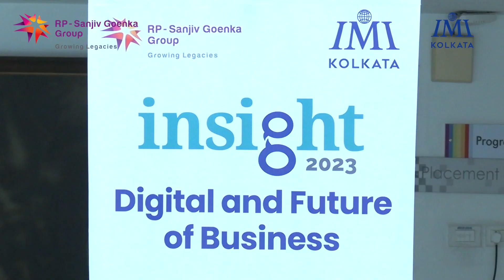Prof. Rachana Chattopadhyay | Dean - Academics | IMI Kolkata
Join us on this enlightening journey towards leadership and excellence!
Professor Rachana Chattopadhyay, Dean Academics
Discover how IMI Kolkata's cutting-edge programme combines modern pedagogy, industry-aligned curriculum, and state-of-the-art technology-enabled learning infrastructure to empower aspiring management professionals. Our institution is committed to equipping students with in-demand skills, providing them with a robust foundation for successful careers.